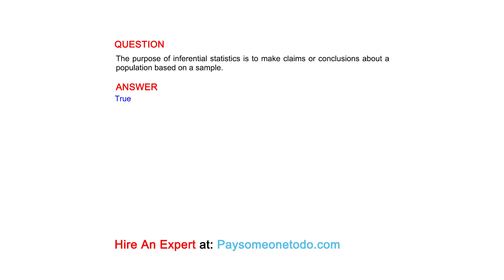The purpose of inferential statistics is to make claims or conclusions about a population based...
QUESTION
The purpose of inferential statistics is to make claims or conclusions about a population based on a sample.